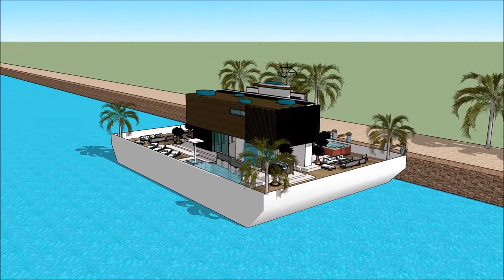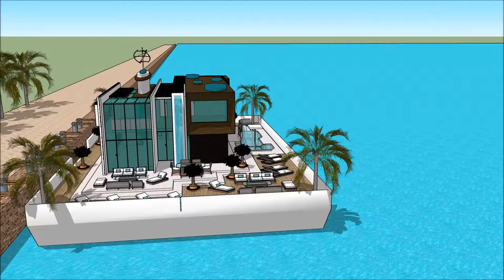Australian floating house in Australia floating house dream design concept on water on barge in Au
The floating house villa houseboatzania launching an innovative high-end luxury yacht floating house villa mansion home design potentially as a display of exhibition of the Australian floating house in Australia   floating house dream design concept on water on barge in Au.

The collection of the Floating house villa houseboatzania concept of Australian floating house in Australia   floating house dream design concept on water on barge in Au consists of high luxury and architectural art pieces in minimalism combined with living on the waterfront of the harbour.

The floating house villa mansion yacht design has the basis to sustain living with high standards and contemporary structural design at Australian floating house in Australia   floating house dream design concept on water on barge in Au with numerous of prospects for excessive living and celebrating the desire of life worldwide:  UK Thames London